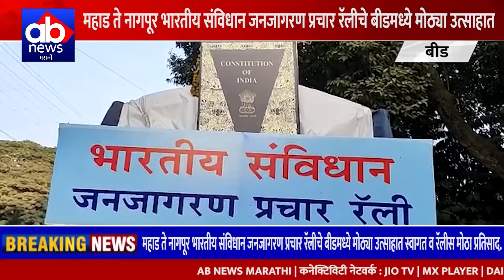भारतीय संविधान जनजागरण प्रचार रॅलीचे बीडमध्ये मोठ्या उत्साहात स्वागत व रॅलीस मोठा प्रतिसाद.